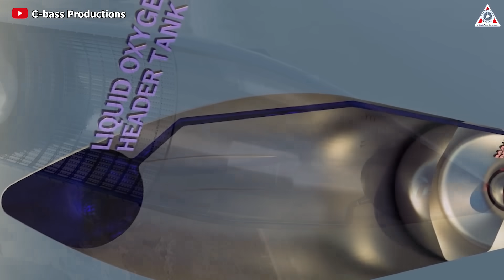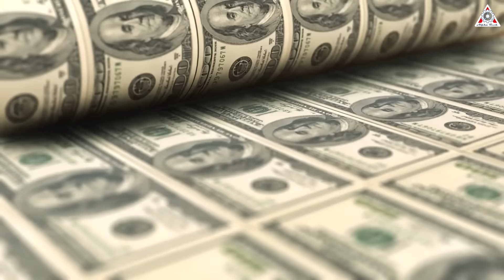YES! SpaceX Starship Flight 3 got BIG demand from NASA. Starship launch under a week...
Even if you don't care much about space exploration, you'll have to admit that Starship is a technological marvel.
Starship and its boosters have attracted all eyes around the world. Its customers range from space-faring tourists to government agencies like the Department of Defense, which is seeking a fast means to transport cargo anywhere on Earth.
However, topping the list of Starship's customers is the largest aerospace agency in the United States - NASA. And to fulfill its grand ambitions, NASA is focusing all attention on SpaceX's upcoming Starship Flight 3, heralding the big demands that will follow, which could completely change everything.
So, what is the big demand from Nasa for Starship Flight 3?
Is NASA overly reliant on SpaceX?